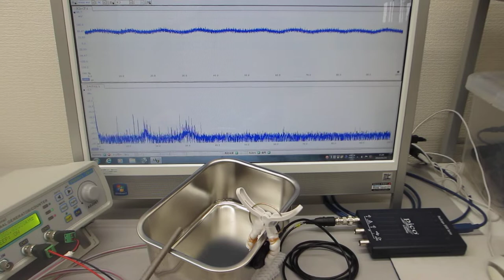超音波伝搬実験（表面弾性波の相互作用）